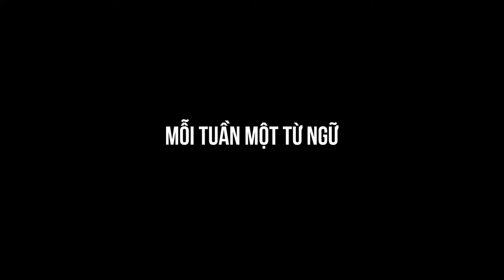Hàng ngày hay Hằng ngày - Từ nào là từ đúng?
Mỗi Tuần Một Từ Ngữ - Bài 25: Hàng ngày hay Hằng ngày
Nhiều người dùng lẫn lộn từ “hàng” và từ “hằng” đến mức cho rằng “hàng ngày” và “hằng ngày” là đồng nghĩa. Tuy nhiên, hai chữ này hoàn toàn khác nhau về ngữ nghĩa.
1. Hàng ngày
“hàng” là thứ hạng. Thí dụ: hàng đầu
“hàng” là danh từ. Thí dụ: hàng hoá
“hàng” là động từ. Thí dụ: đầu hàng
Ngoài ra, “hàng” còn là phụ từ: đứng trước danh từ với nghĩa “biểu thị số lượng nhiều, không xác định, nhưng tính bằng đơn vị được nói đến”.
Thí dụ:
- Hàng đống sách, đọc mãi không hết.
- Đi khám bệnh, phải chờ lâu hàng giờ.
2. Hằng ngày
“hằng” là phụ từ đứng trước động từ, biểu thị lặp lại với tần số cao, lúc nào cũng vậy.
Thí dụ:
- Điều mà chúng ta hằng mong mỏi.
“hằng” là phụ từ đứng trước danh từ, biểu thị tính lặp lại một cách định kỳ.
Thí dụ:
- Muốn khoẻ mạnh thì phải tập thể dục hằng ngày.
- Các tu sĩ thường tham dự Thánh lễ hằng ngày.
Do đó, “hàng ngày” có nghĩa là cả ngày; còn “hằng ngày” là việc lặp đi lặp lại ngày này qua ngày khác; “hàng tháng” hay “hằng tháng” và “hàng năm” hay “hằng năm” cũng tương tự như thế.